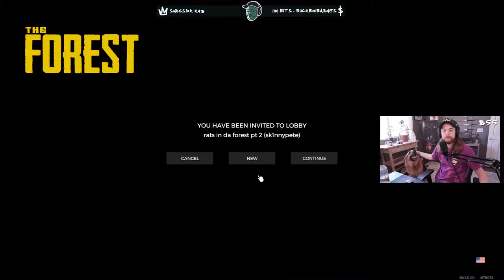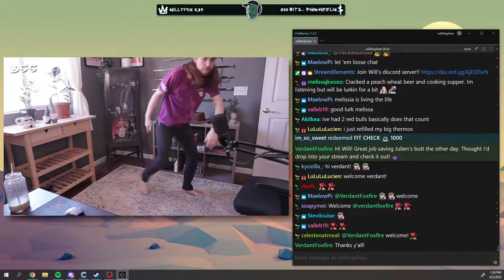we tried to blow up a tree in The Forest (part. 4)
the forest playthrough twitch vod part 4. enjoy!